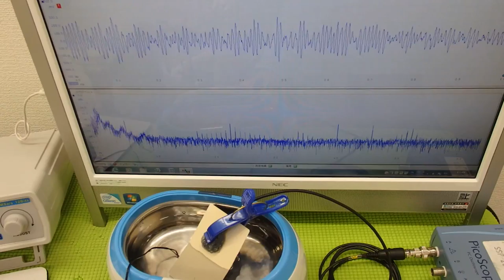オリジナル超音波プローブの「発振・制御」技術 ultrasonic-labo